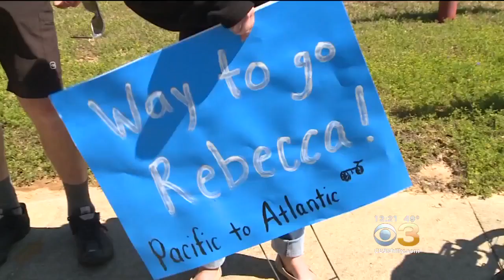Love It: Biking Across The US After Battling Cancer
Meisha Johnson reports.